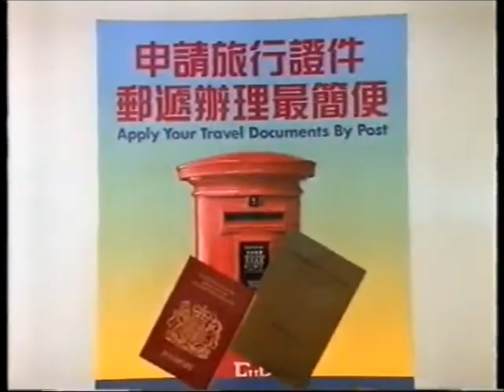廣告-1993年的一些宣傳片 (黎明一夜傾情演唱會、今夜星光燦爛、慎防甲型肝炎、唱談普通話、BN(O)護照、龍珠二世、都市閒情)